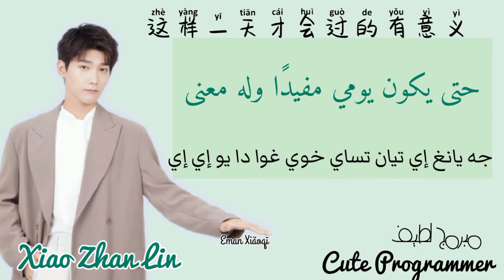Xing ZhaoLin & Xu Dan | First Love-[مترجمة+النطق]-أغنية مسلسل مبرمج لطيف_ OST Cute Programmer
وتشتركوا في القناة وتفعلوا الجرس حتى يصلكم كل جديد 😊

💬📢🔴🔴 رجاء عدم إعادة نشر الفيديو أو سرقة الترجمة دون إذن أو تصريح .

بانتظاركم في الفيديو القادم ..💖

تمت الترجمة بواسطة  : Eman El-Sharkawy
By :柴小七